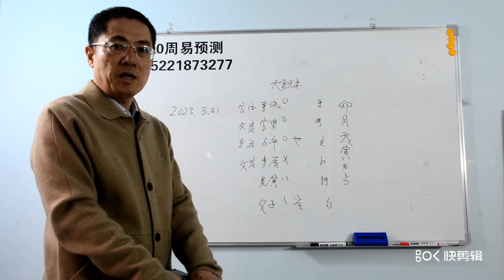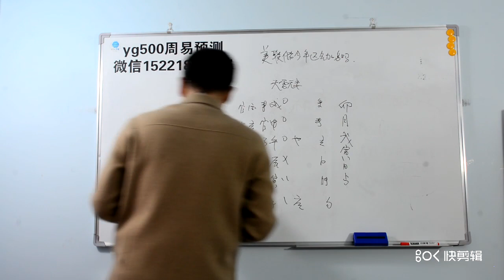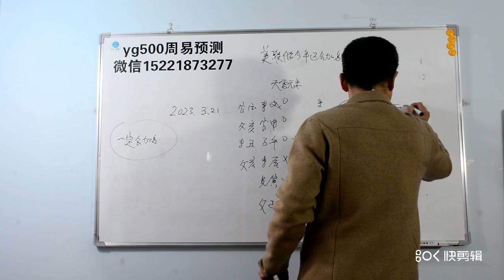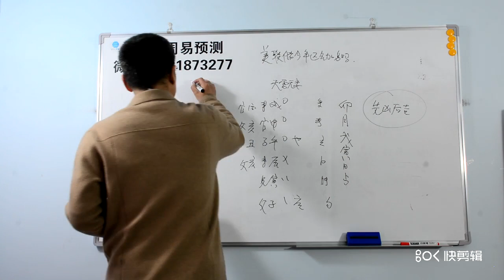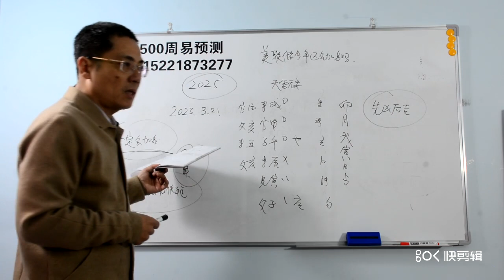美联储，美国，美联储还会加息吗？